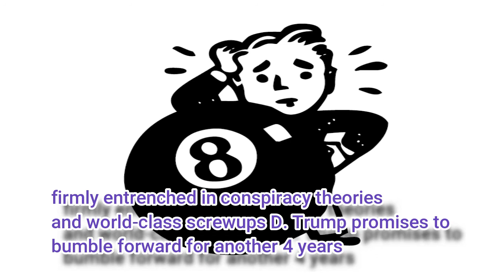RNC NIGHT ONE: AUGUST 24, 2020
TRUMP SATURATED RNC STATES IT'S CASE:
KEEP AMERICA GREAT!